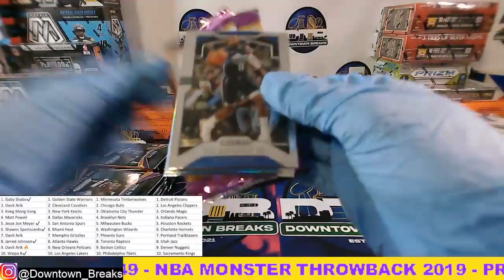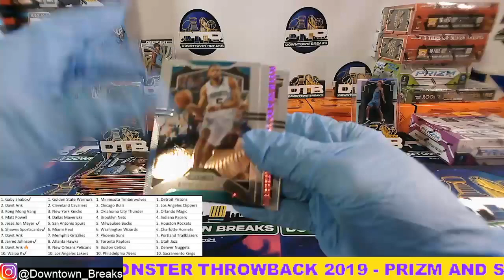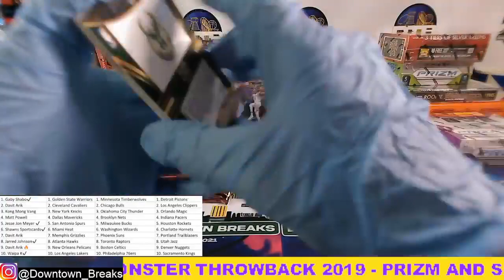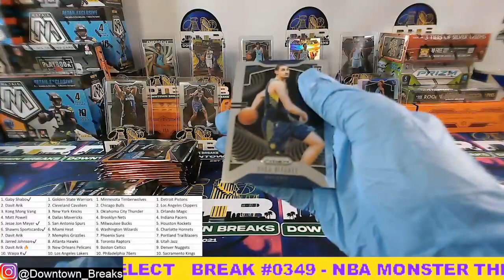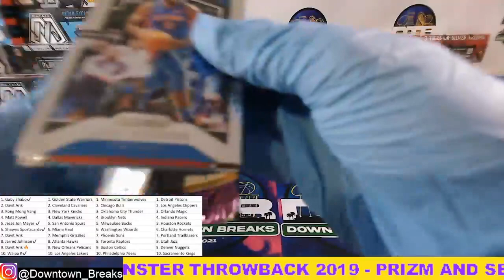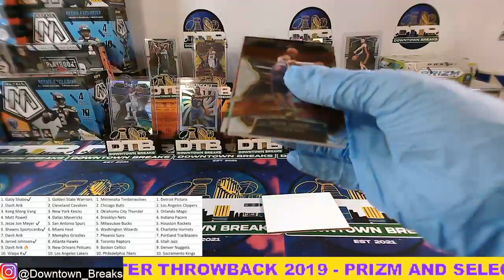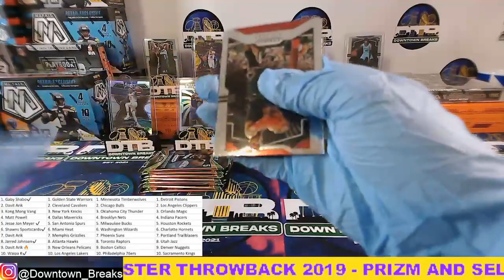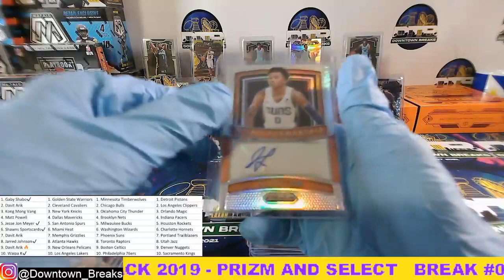BREAK #0349 THROWBACK NBA BREAK HIGH ROLLER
Thank you so much for the support and for being my FRIEND!